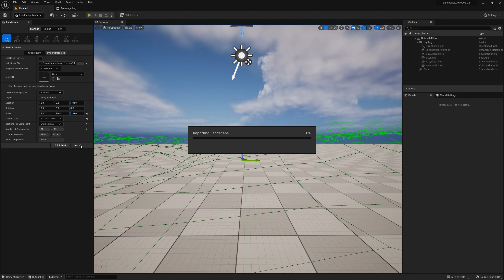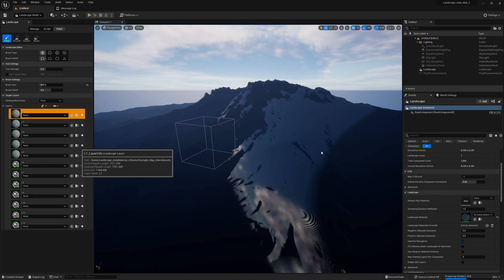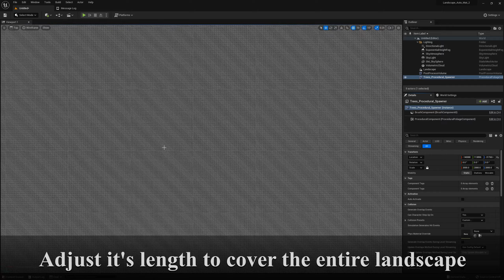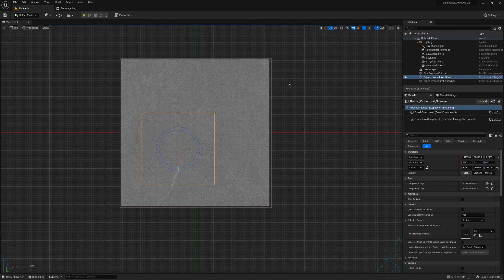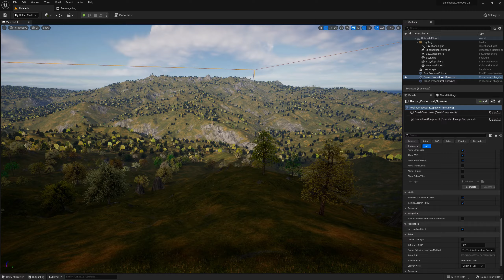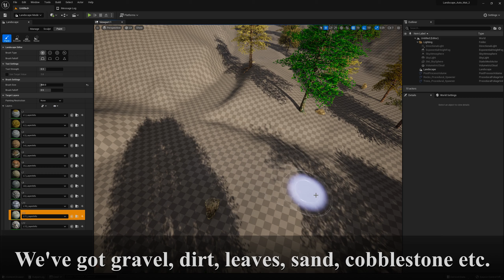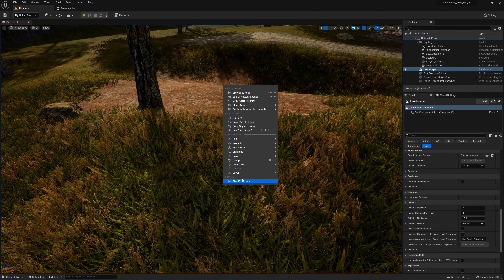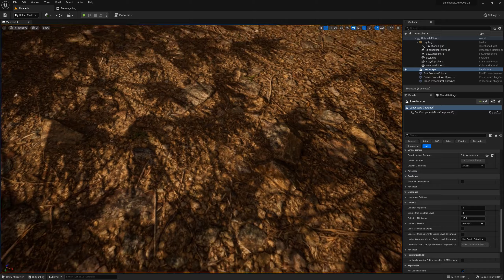Landscape Procedural Ecosystem - Vol. 2 - Quick Start - UE5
This video will help you use and integrate into your project, the UE5 pack Landscape Procedural Ecosystem - Vol.2 . After watching it, you will know how to texture and populate your landscape in less than 2 minutes. The size of the landscape is irrelevant so if you have a 400 square km landscape, you can automatically texture and populate it in the same amount of time.